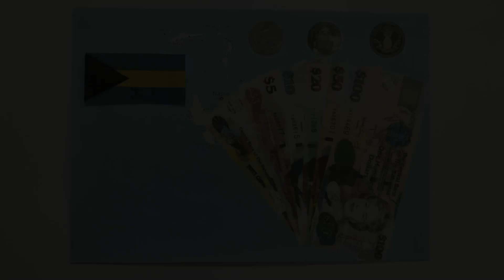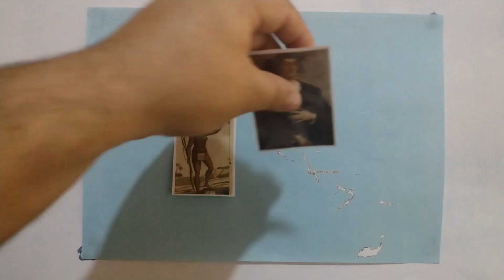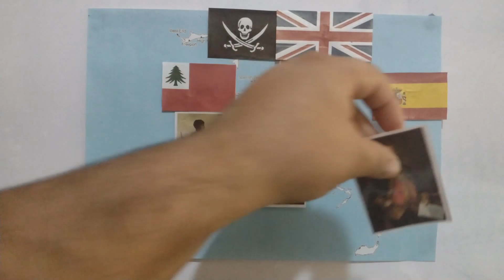HISTORIA DE BAHAMAS (Bahamas history) 📜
Hola Amigos que desean aprender de manera didáctica, les presento un video de la serie de Países del Mundo, con contenido histórico, gastronómico, himnos, datos importantes y simulación de vuelo.

BAHAMAS (Bahamas): "Hacia adelante, hacia arriba, avancemos juntos" - "Forward, Upward, Onward, Together"

Si deseas viajar de Perú a Bahamas, les dejo la información de viaje